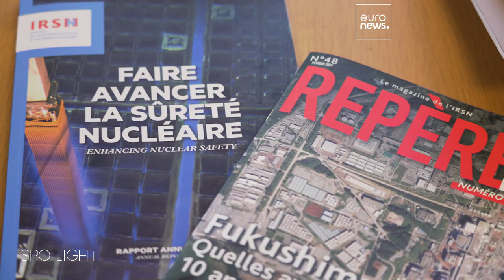Fukushima : le Japon prend toutes les précautions avant le rejet en mer des eaux traitées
Onze ans après que le tsunami a frappé la côte nord-est du Japon, le pays se prépare à une nouvelle étape dans le long démantèlement de la centrale de Fukushima : le rejet en mer des eaux traitées, débarrassées de la plupart des substances radioactives.